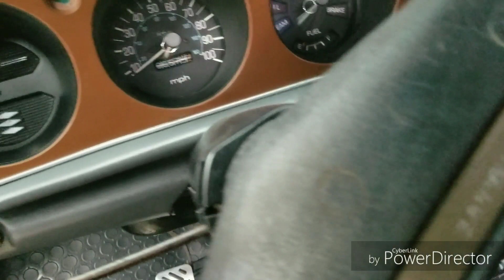Restaurando Piesas De Datsun 620